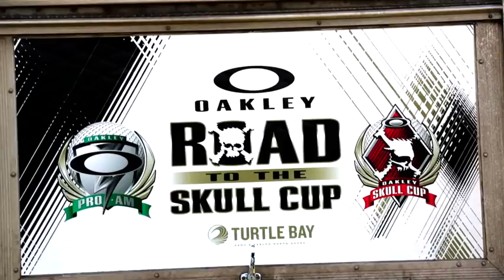Oakley Hackfest day 2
Epic party Oakley Hackfest 2012!!! Day 2